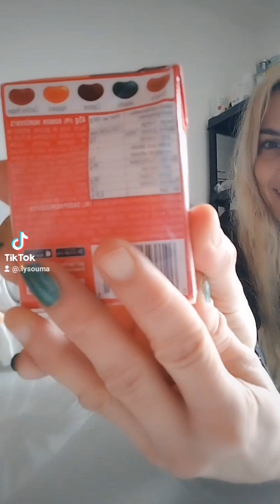challenge bonbon piment !!!🤪🤪😅😅😂😭😭sa arrache !!!!